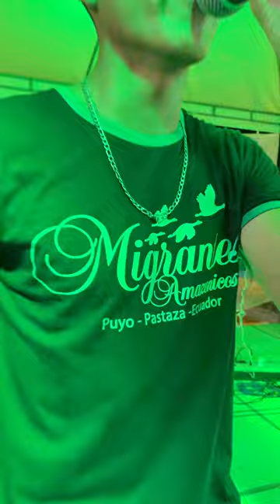Migrantes Amazónicos en vivo - Puerto el Carmen - Putumayo ( Video Oficial ) 2023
Migrantes Amazónicos en vivo 2023
Puerto el Carmen Cantón Putumayo-Frontera Ecuador y Colombia
Carlitos Producciones ᴴᴰ Llegando mas allá...